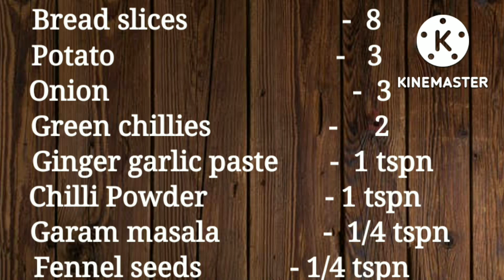Stuffed Bread Bajji || In tamil || Ramu's Samayal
Hi viewers:
           These are the ingredients used in this dish
 Bread slices                     -  8
 Potato                              -   3
 Onion                                 -  3
  Fennel seeds            - 1/4 tspn
  Gram Flour                      -  1 bowl
  Rice flour                         - 1 tbspn
  Turmeric powder     -   1/4 tbspn
  Asafoetida                   -  1/4 tbspn
  Water                               -  100 ml
  Salt                             -  Required
  Oil                              -   Required
  Baking soda                   -  1/4 tspn
  Tomato sauce           - Required